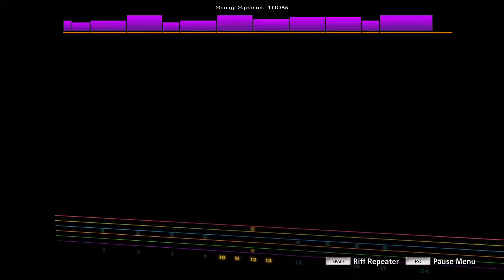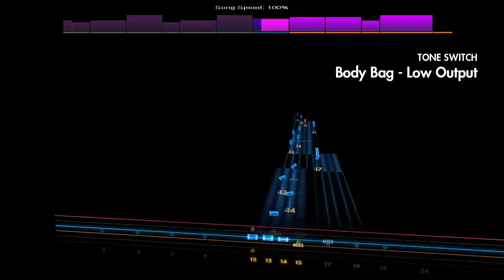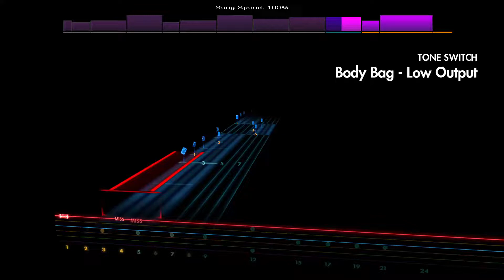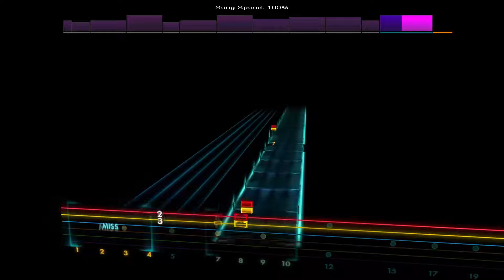Body Bag - I Prevail [Lead - C G C F A D]